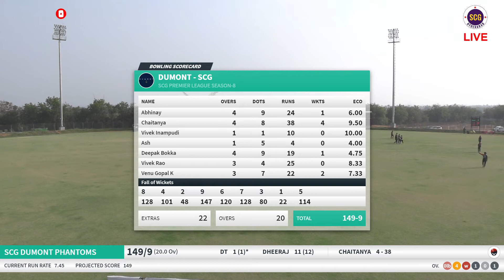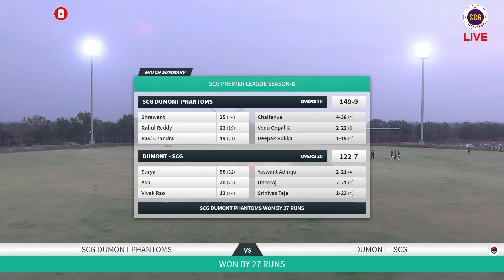SCG T-20 PREMIER LEAGUE SEASON - 8 SCG DUMONT vs SCG DUMONT PHANTOMS | HIGHLIGHTS